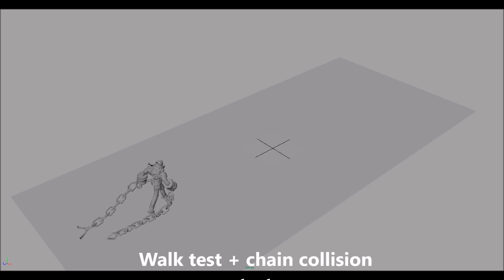Sylas animations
Some early Sylas animation tests. Still using the temp/ early proxy model. Showing some of the exploration I helped out with for animation in the really early stages of development. I came off the project soon after these to help on something else.